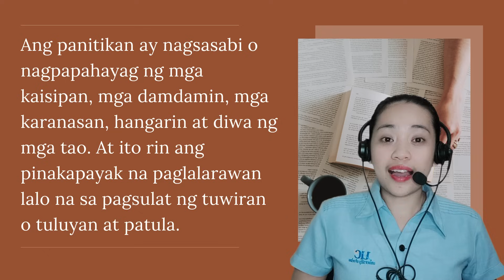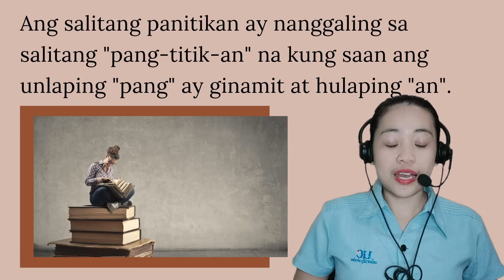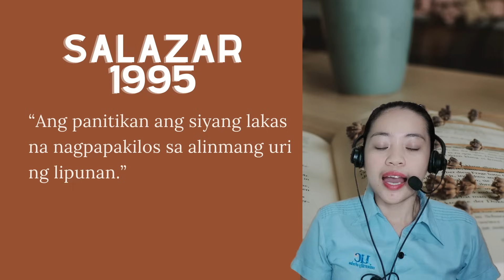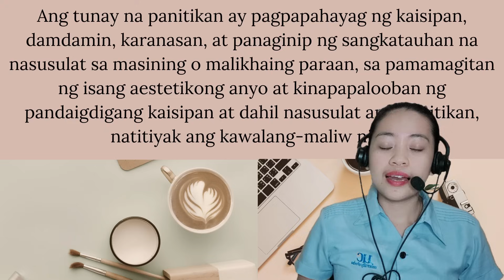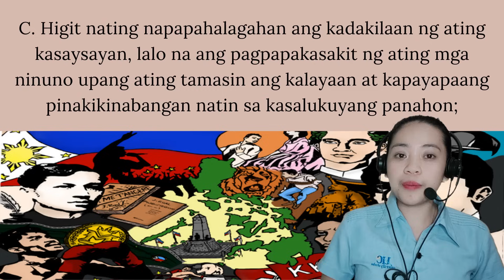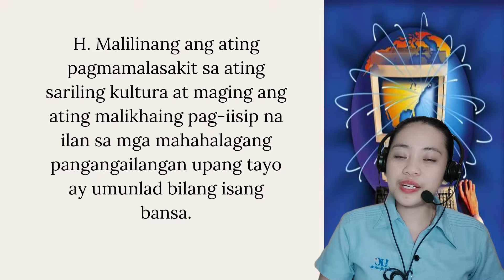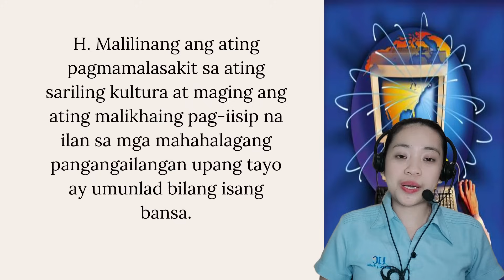PANITIKAN: KAHULUGAN AT KAHALAGAHAN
xoxo, Miss Red